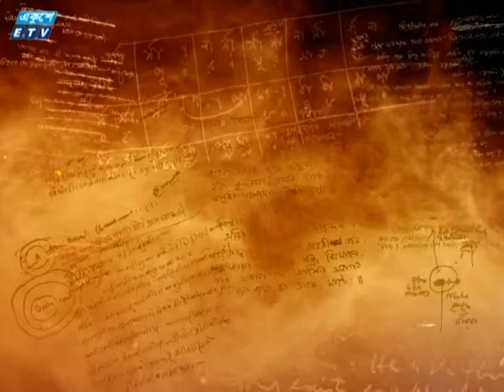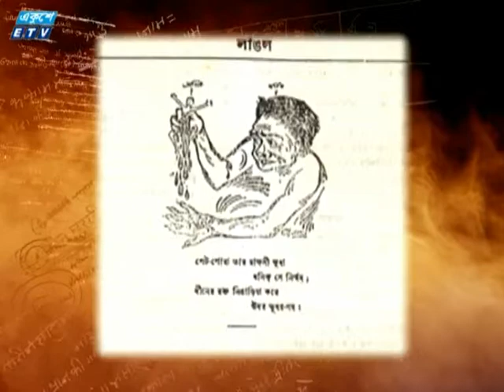Shompurno Nazrul Episode 11 HQ, সম্পূর্ণ নজরুল, পর্ব ১১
এই পর্বে নার্গিসের স্মৃতিতে লেখা আরো একটি গান পরিবেশন করা হয়েছে; ইউসুফ খান গেয়েছেন 'আজো মধুর বাঁশারি বাজে'। গজল হিসেবে লেখা হলেও পরে রাগসঙ্গীতে রূপ নেয়া গান 'এ আঁখিজল মোছ প্রিয়া' গেয়েছেন প্রিয়াংকা গোপ। সবশেষে রবীন্দ্রনাথ ঠাকুরের সাথে প্রথম সাক্ষাতে গেয়ে শোনানো গান 'কোন সুদূরের চেনা বাঁশির ডাক শুনেছিস ওরে চখা' পরিবেশন করেছেন মানস কুমার দাস। মা-মরা ছোট্ট চঞ্চল খোকার মৃত্যুশয্যায় পিতার বেদনা মূর্ত হয়ে উঠেছে এই অল্পশ্রু গানটিতে।